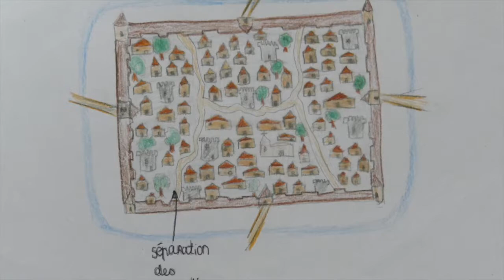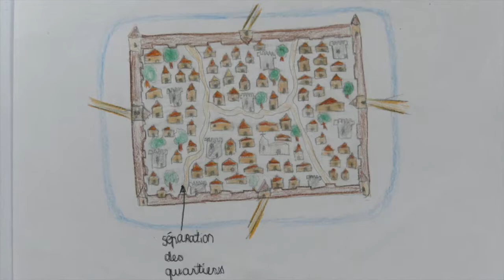Florence, une cité médiévale - Collège - InterCycles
Florence, de la ville Romaine à la cité médiévale... une ville qui croit de plus en plus.
Ville marchande et convoitée qui vécut les attaques des Siennois et la Peste Noire.